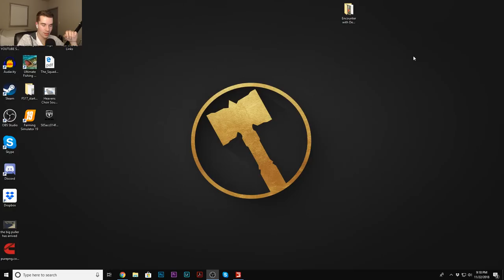FS19- ADDING "THE BEAST" TO THE PLANTING OPERATION | FIRST JOHN DEERE MOD 9RX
FREQUENTLY ASKED QUESTIONS:

1. How do you get the game?

You can buy Farming Simulator 2017 here (only for PC)-

2. Can you get mods for Xbox One or PS4 (talking about FS19 not FS17)?

3. Where do you get your mods?

4. Why is it called the Squad if it is only one person?

5. Can I play with you?

I would love to play with you guys. I have a server that I play on about once a week. To get more info on the server you can look above in the description here and there should be links to videos showing how to join.